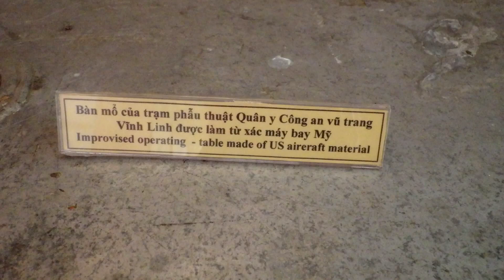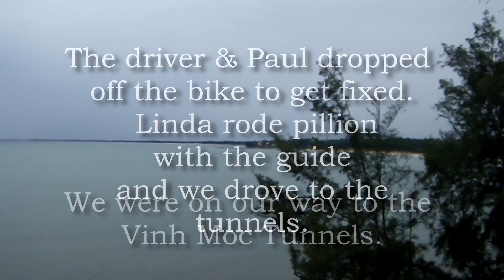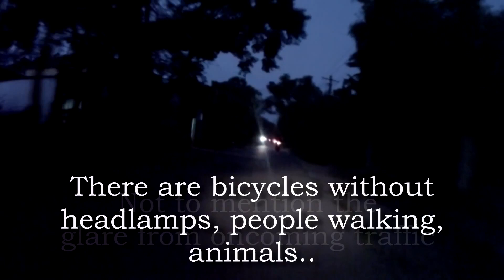Two Wheels to the DMZ Vietnam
A video from July, 2015 of our motorcycle/scotter trip from Hue to the DMZ in Vietnam.  We had lots of bad luck ranging from flat tires to running out of gas.  But it made for great memories!